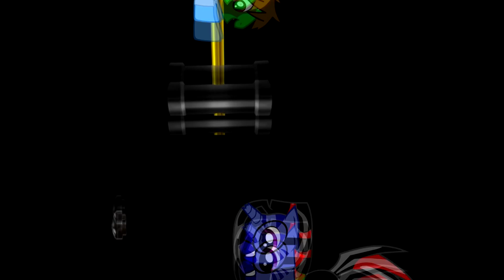Jo Mama is SUCH a pain in the ass...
Last Vid with audio issues, swear on me mum.